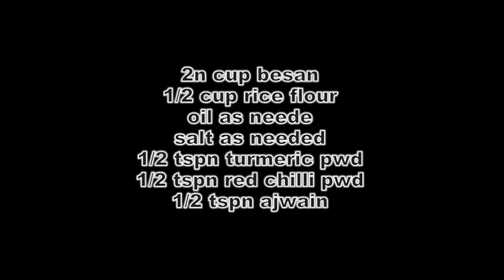Sev Recipe | How To Make Sev Recipe | Sev Recipe In Tamil | South Indian Sev Recipe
Sev Recipe
How To Make Sev Recipe
Sev Recipe In Tamil
South Indian Sev recipe